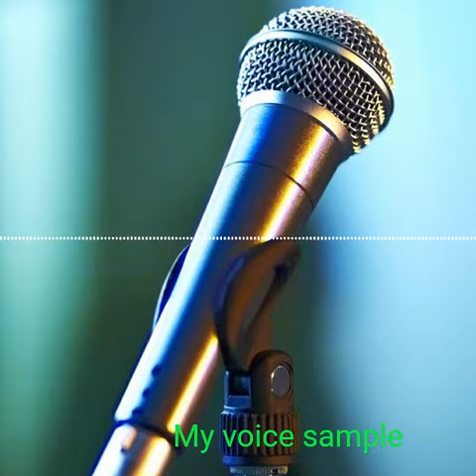Hindi Voiceover Sample (Demo only) Indu Kapoor Tandon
My name is Indu Kapoor Tandon, I am a professional voiceover artist. i do Hindi, Punjabi and English Voiceovers. kindly DM for any recording work.

This recording is only for demo purposes

The sole purpose of this video is to showcase my voiceover and narration ability. there is no commercial intent whatsoever.